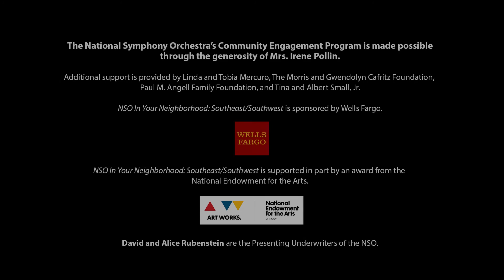NSO In Your Neighborhood 2017 preview: Southeast/Southwest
Join the NSO January 3-9, 2017, for 30 free events in venues throughout the Southeast/Southwest areas of Washington, D.C.

For more than 80 years the National Symphony Orchestra has been filling concert halls with unparalleled music, thrilling audiences with Brahms to Bach to Broadway. But our music isn't only in concert halls. it's where you are. In Your Neighborhood provides free events in schools, community centers, churches, businesses, and performing arts venues throughout DC.

The National Symphony Orchestra's Community Engagement Program is made possible through the generosity of Mrs. Irene Pollin.

Additional support is provided by Linda and Tobia Mercuro, The Morris and Gwendolyn Cafritz Foundation, Paul M. Angell Family Foundation, and Tina and Albert Small, Jr.

NSO In Your Neighborhood: Southeast/Southwest is supported in part by an award from the National Endowment for the Arts.